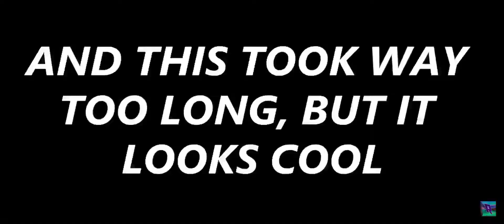The Fortnite battle royale trailer!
FORTNITE BATTLE ROYALE TRAILER AVAILABLE NOW IN MY CHANNEL